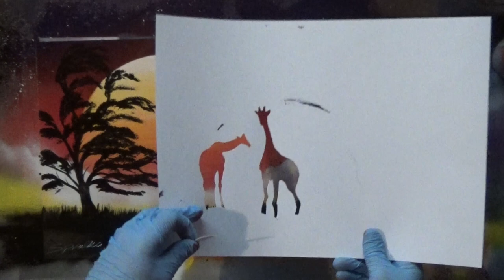Giraffe Spray Paint Art by SprayArtGuy